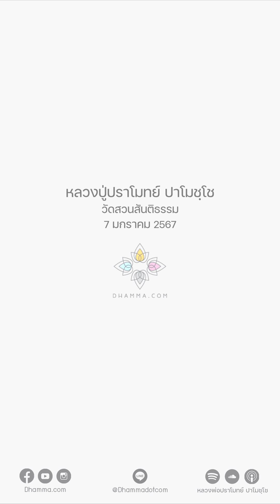ตัณหาคือตัวสมุทัย :: หลวงปู่ปราโมทย์ ปาโมชฺโช 7 ม.ค. 2567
หลวงปู่ดูลย์ใช้เวลาไม่นานก็รู้แจ้งแทงตลอดอริยสัจแห่งจิต
ท่านรู้ว่าจิตที่ส่งออกนอกเป็นสมุทัย
จิตที่ส่งออกนอกก็คือจิตที่ตกอยู่ใต้ตัณหา
ตัณหาคือความทะยานอยากของจิต
มันไม่ใช่อยากเฉยๆ มันมีคำว่าทะยานด้วย
เวลาตัณหาเกิด จิตมันจะทะยานออกทางตา หู จมูก ลิ้น กาย ใจ
ทะยานออกไปหารูป เสียง กลิ่น รส โผฏฐัพพะ ธรรมารมณ์
นี่จิตส่งออกนอก คำว่าจิตส่งออกนอกก็คือ
จิตที่หลงไปเสพอารมณ์ทางตา หู จมูก ลิ้น กาย ใจ
เมื่อมันหลงออกไป
อะไรผลักให้มันทะยานออกไป ตัณหาเป็นตัวผลักดัน
ท่านถึงบอกว่าตัวทะยานของจิต ตัวออกนอกของจิตเป็นสมุทัย
ตัณหานั่นล่ะคือตัวสมุทัย
พอจิตทะยานออกไปหาอารมณ์ต่างๆ
ไปยึดถือ ไปดิ้นรน ไปปรุงแต่ง จิตมันก็มีความทุกข์เกิดขึ้น
ตรงนี้ถ้าเราภาวนาได้ละเอียด เห็นด้วยตัวเอง
เราจะเห็นว่าเวลาตัณหาอุปาทานเกิดขึ้น
อุปาทานก็คือตัณหาที่มีกำลังรุนแรง
ถ้าตัณหาอุปาทานเกิดขึ้น จะเป็นปัจจัยให้เกิดภพ
ภพก็คือ ความปรุงแต่ง ความดิ้นรนของจิต
ปรุงดีบ้าง ปรุงชั่วบ้าง ปรุงไม่ดีไม่ชั่วบ้าง
ภพเป็นปัจจัยของชาติ ชาติคือความเกิด
ความเกิดก็คือการได้มา การหยิบฉวยตา หู จมูก ลิ้น กาย ใจขึ้นมา
เพราะฉะนั้นเวลาจิตมันทะยานอยากออกไป
มันจะไปหลงอยู่ในโลกของความปรุงแต่ง
ถ้ามันไปปรุงแต่งเรื่องราวภายใน จิตมันก็จะไปหยิบฉวยจิตขึ้นมา
จิตหยิบฉวยจิตขึ้นมาแล้ว จิตจะทุกข์ทันทีเลย

7 มกราคม 2567